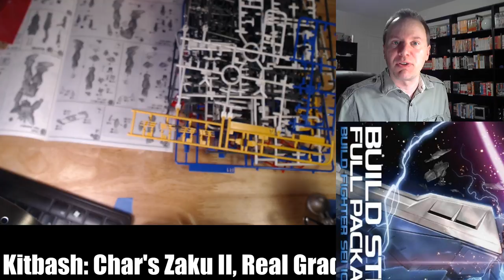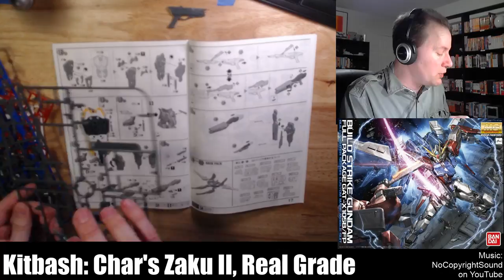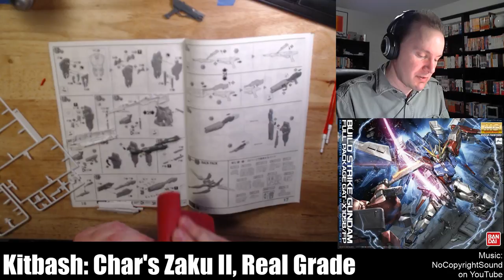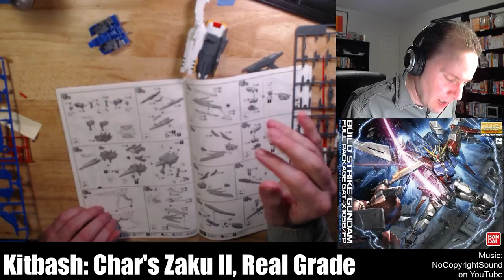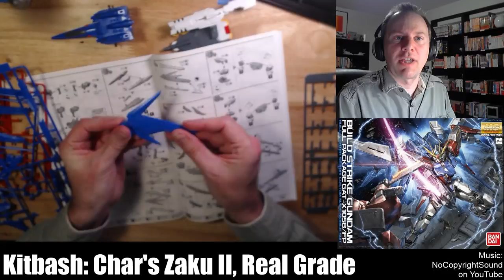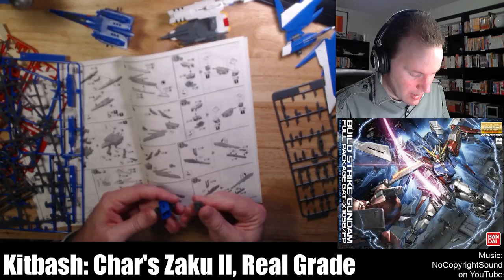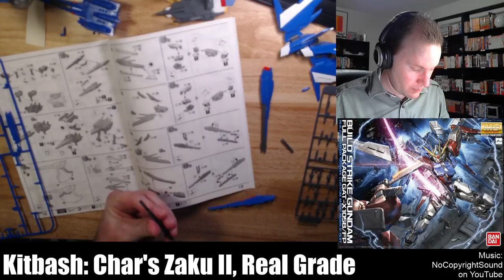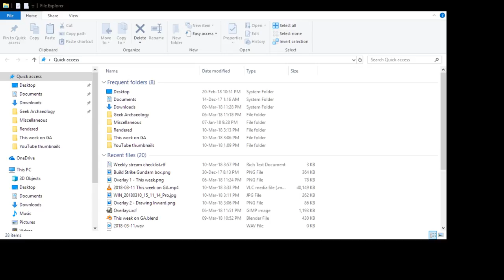Kitbash: Assembling Gunpla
Brent assembles the weapons for a Build Strike Gundam Perfect Grade.